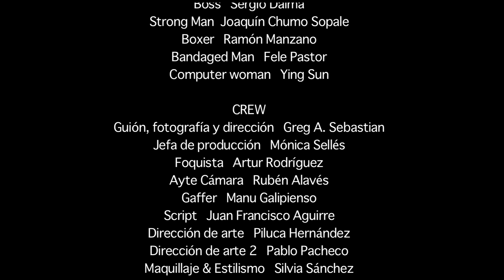Sergio Dalma - Si te vas (Making of)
Nuevo single de Sergio Dalma - SiTeVas ya a la venta en Itunes